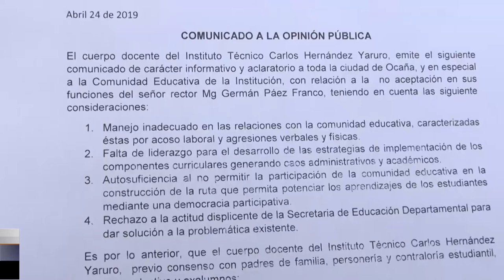Comunicado de docentes del colegio de La Ermita